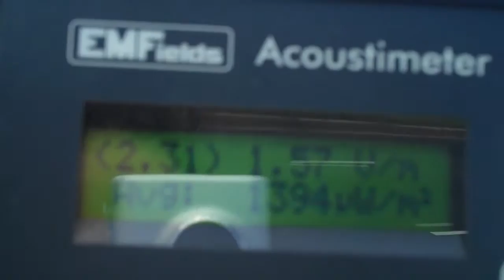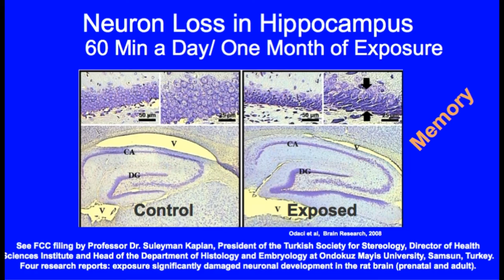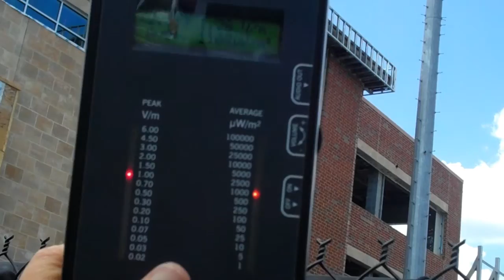Wheaton High School Cell Tower Radiation Compared To Arcola Elementary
Wheaton High School Cell Tower Radiation Levels are 1000 to 5000 times higher than nearby Arcola Elementary School (where there is not a cell tower). Very low levels of this radiation called Radio Frequency Radiation have been shown to have biological effects in thousands of studies.   This means the radiation impacts our bodies and we may only know the full effects in the decades to come.
 An Acousitmeter was used to take microwave radiation readings.